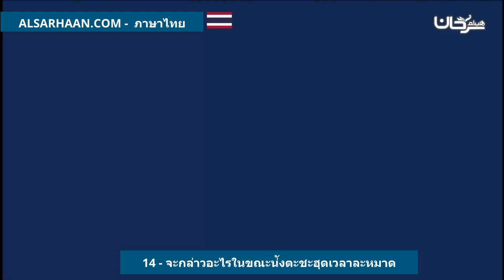14 จะกล่าวอะไรในขณะน่ังตะชะฮุดเวลาละหมาด